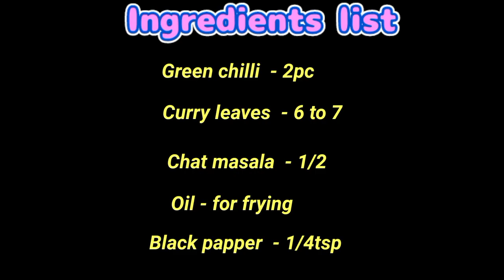ना नरम पड़ेगा,ना ऑयली बनेगा कुरकुरा चिवड़ा,होममेड चिवड़ा मसाला के साथ,Poha Fry Evening Snacks